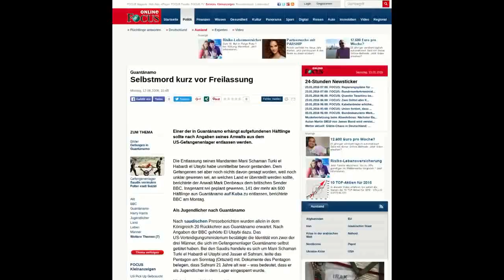US-Morde in Guantanamo?